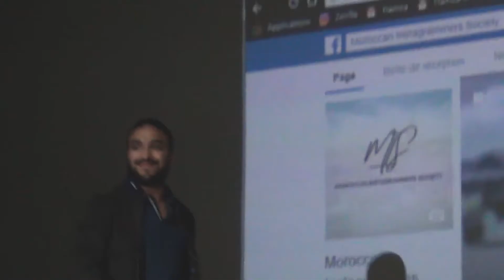Moroccan Instagrammer's days - Casablanca 2018